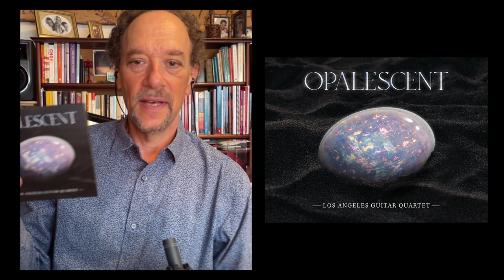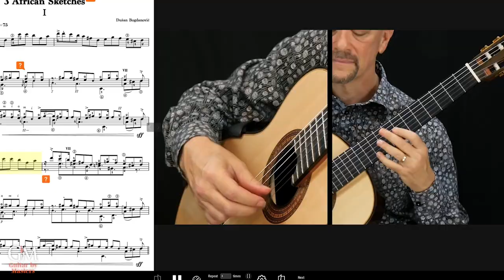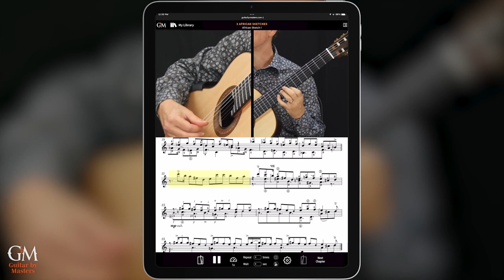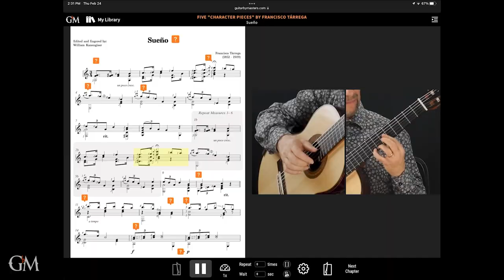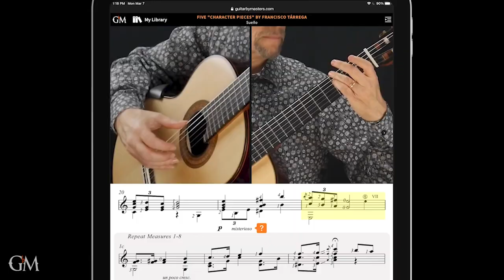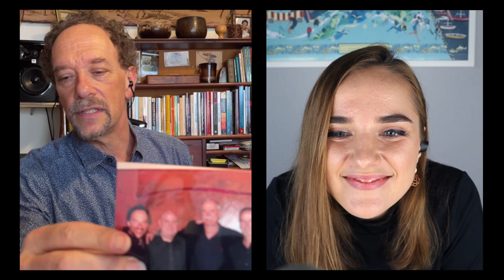Guitar by Masters Podcast #3 William Kanengiser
In this episode Grammy Award winning William Kanengiser talks with our wonderful host Karmen Stendler about mindfulness, wellness for musicians, LAGQ's latest album, valuable practice advice, how he seems to manage to do it all in a world full of distractions and much more!

0:00 GbM Pre-roll
0:56 Introduction
1:45 Musical background, musical influences, studying with Pepe Romero
7:23 The Grammy award-winning LA Guitar Quartet - group dynamics, honoring all 6 members, feeling as a family
11:08 Opalescent, his daughter’s beautiful artwork, Phillip Houghton
13:59 Travel stories and tour mishaps
17:44 The future of classical guitar - musical “dialects”, The Diaspora Project
23:33 Commissioning and collaborating with composers, prepared guitar - modulating the sound in different ways
29:20 VIDEO - African Sketch I by Dušan Bogdanović
31:04 Bill’s approach to teaching, practice tips, quality over quantity
39:59 Physical, mental, and spiritual wellness for guitarists, The Alexander Technique
44:21 Bill’s own routines and habits for staying healthy, choosing what works best for you
48:32 Mindfulness and Pepe Romero’s philosophy of gratitude, being in the present and accepting it
52:27 VIDEO - Sueño by Francisco Tárrega
54:44 Online learning and teaching
1:00:54 Keeping organized and finding balance
1:03:09 Mr. Darcy the puppy! 🐶
1:04:02 How to deal with performance anxiety

Questions from the GbM community!
1:05:38 Advice for aspiring classical guitarists
1:10:46 What repertoire is next for Bill on Guitar by Masters?
1:14:31 Bill’s love of Don Quixote and his play adaptation
1:20:44 Andrés Segovia impression
 1:22:43 Closing and thanks

Hundreds of performance videos as well as interactive tutorials that will help bring your playing to the next level are available here:

You can find the audio version of this conversation wherever you listen to your podcasts!

Copyright: Guitar by Masters 2022